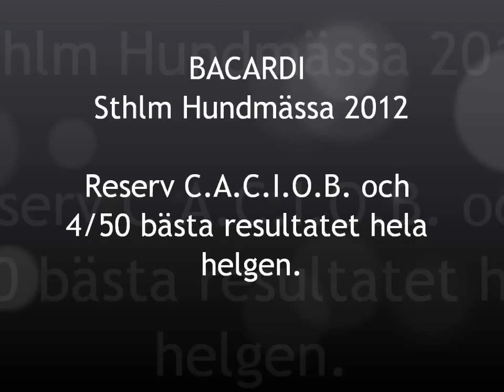BACARDI Sthlm Hundmässa 2012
elitlydnad sthlm hundmässa 2012